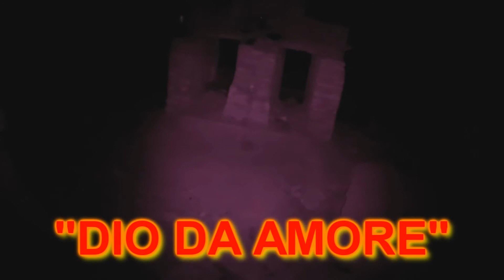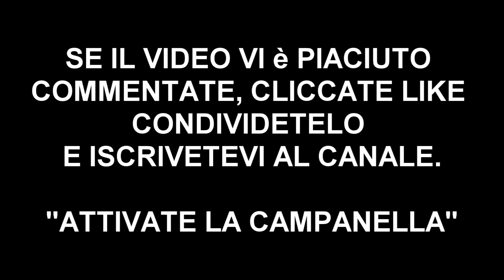VILLA PIUMA PT 5 - ANCHE I FANTASMI BESTEMMIANO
LA @cdfp2.0-cacciatoridifenome80 è GIUNTA ALLA FINE DI QUEST'INDAGINE COMPLESSA, RICCA DI COLPI SCENA E ANCHE QUALCHE PAROLE BLASFEME, MA D'ALTRONDE, QUANDI SI HA A CHE FARE CON LE FORE DEMONIACHE, QUESTO è IL RISULTATO.

VI RINGRAZIAMO X LA VISIONE E VI RICORDIAMO INOLTRE, CHE

SE IL VIDEO VI è PIACIUTO
COMMENTATE, CLICCATE LIKE
CONDIVIDETELO

YOUTUBE: CDFP 2.0 - CACCIATORI DI FENOMENI PARANORMALI

FACEBOOK: CDFP 2.0 - CACCIATORI DI FENOMENI PARANORMALI

INSTAGRAM: CDFP 2.0 - CACCIATORI DI FENOMENI PARANORMALI

TIK TOK: CDFP 2.0 - CACCIATORI DI FENOMENI PARANORMALI